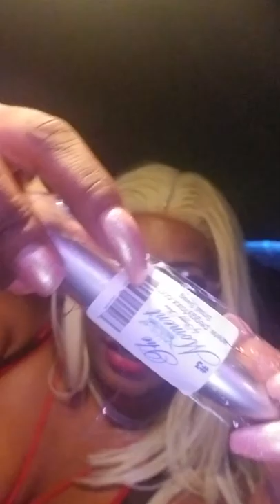Out with MMA Fighter Dada 5000 in Miami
Peggy Foxx kicking shit with MMA Fighter DADA5000

The Bahamian American martial artist, Dhafir Harris is popularly known as Dada 5000. Dada 5000 is an Internet sensation as well which used to post videos of street fighting. He has been part of a film named, Dawg fight. This movie is about street fighting. Dada 5000 later became part of those fightings which were sanctioned. He has fought against Kimbo slice who was a famous MMA fighter. The fighting took part in Bellator 149. Dada 5000 has always provided that enthralment and entertainment but in a much more encouraging way.